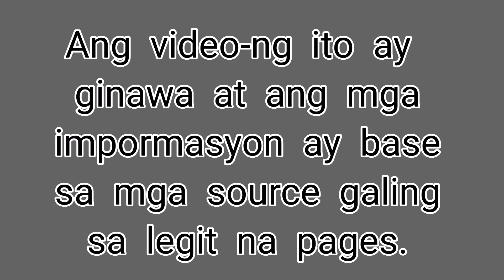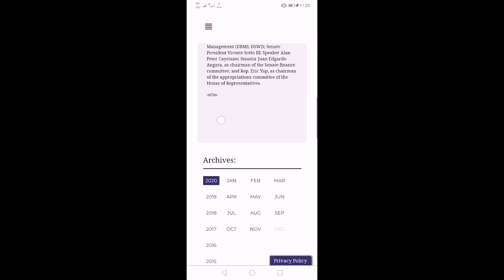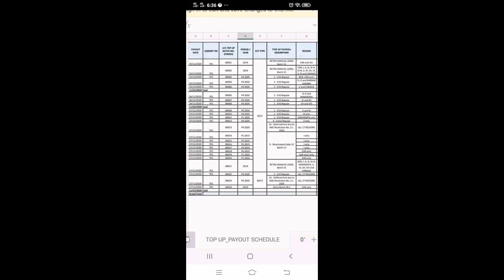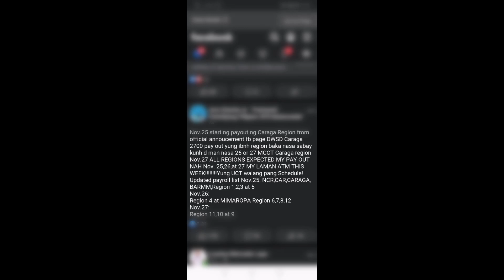4PS PAY OUT | PANTAWID | LANDBANK| NOVEMBER 2020